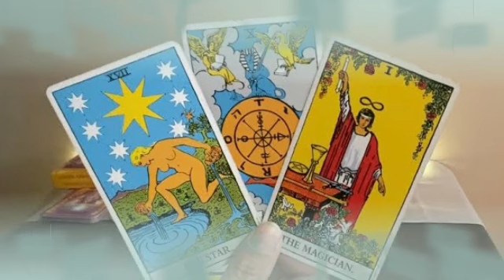برج الحوت لأسبوع الثاني يناير 2022 // هترجع من الطريق بعيد🤫حقد الاقارب عليك😭مكالمة مهمة قادمة لك☎️🔥